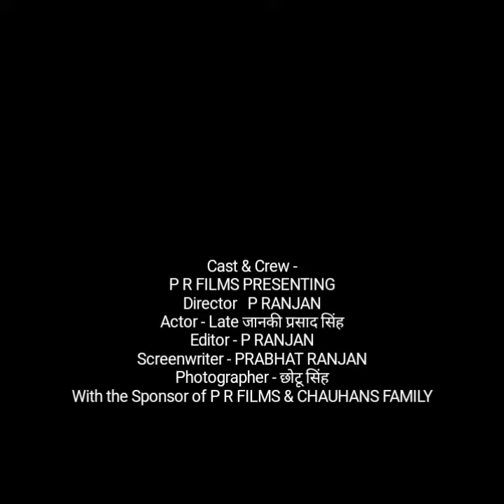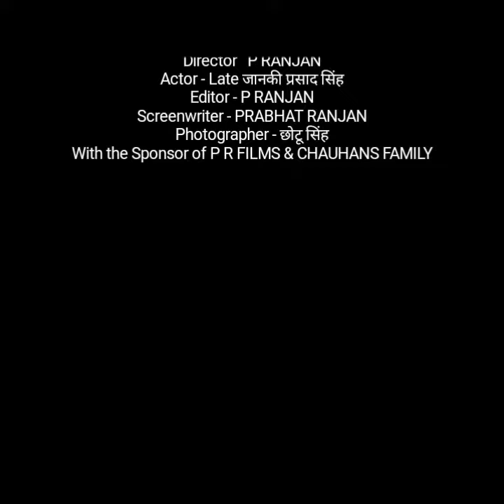श्रद्धांजली(4)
P R FILMS PRESENTING HEMLATA SINGH MEMORIES Videos